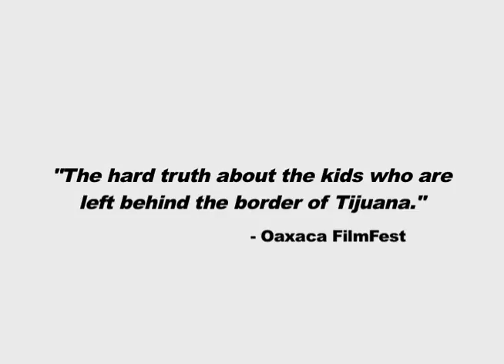Children Behind The Wall trailer -shorter version 2017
“Children Behind the Wall” is a documentary about the struggles children and young adults face with drug addiction, in Tijuana, Mexico.